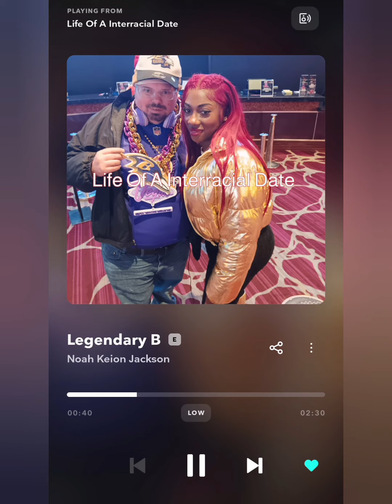Noah Keion Jackson- Wish I had